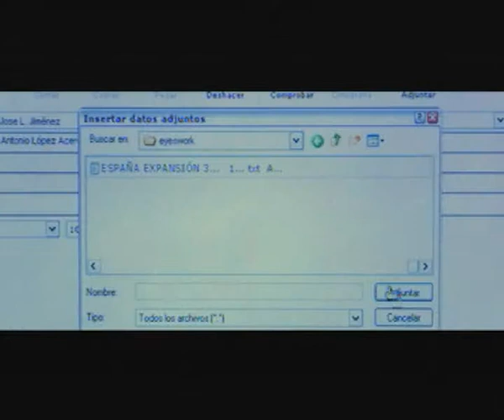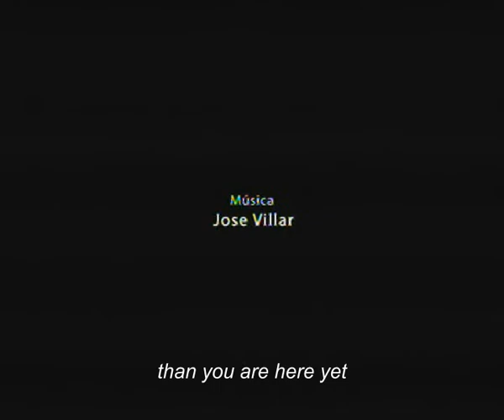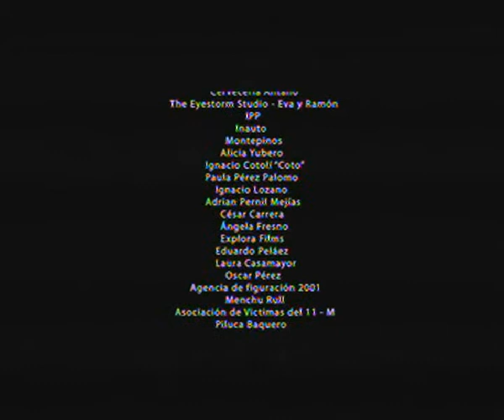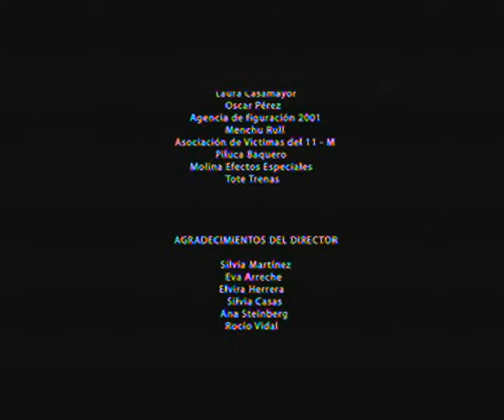The Project (English subtitles).avi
A young married couple has problems... He got problems with his job. wants to grow professioanlly very fast. Problems of the girl are. just she is really in love of him. But suddenly. the fate. Fate suddenly comes to... One date, March,11th. One city, Madrid.